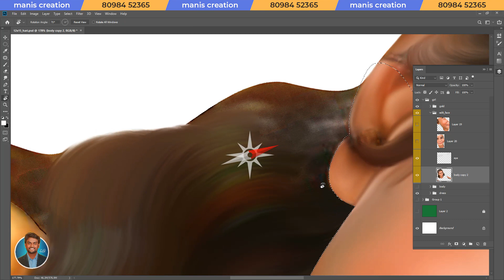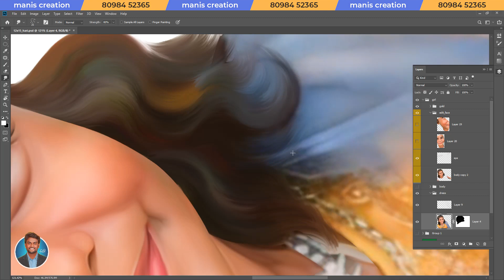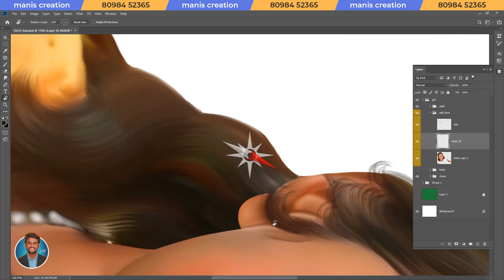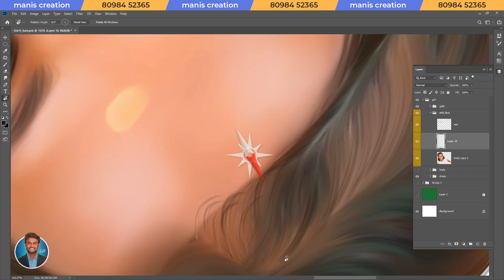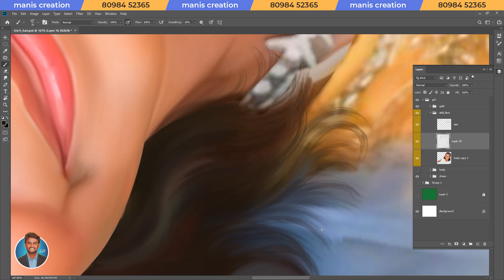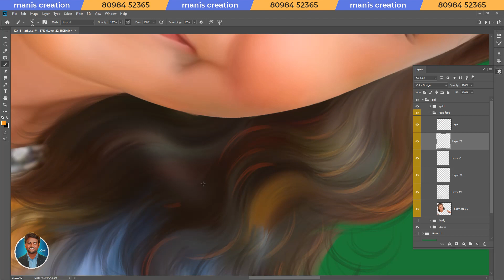Hair digital painting tutorial Photoshop ❤️👨🏼‍🎨manis creation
Welcome to Manis creation👨‍🎨

Hair digital painting tutorial Photoshop this video helpful for beginners to develop their editing skill.

Digital painting master class videos available( Tamil language )
and Direct Practical class also available.
Interested students contact( call / whatsapp) : 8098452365